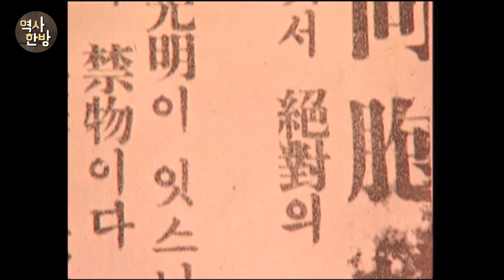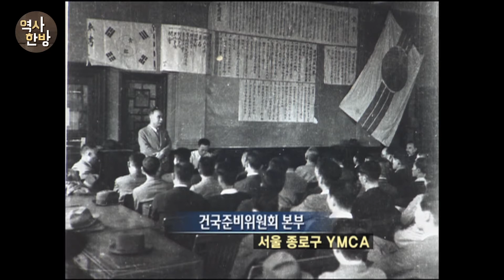영상한국사 I 208 여운형과 조선건국준비위원회의 결성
1945년 8월 15일, 필동 한국의집에서 여운형과 정무총감 엔도가 만났다. 치안유지권을 넘길 테니 신변보호를 해달라는 총독부의 요청이었다. 조선의 정치범을 즉각 석방하고, 치안유지와 청년조직의 건설에 간섭하지 말 것을 조건으로 여운형은 이를 승낙한다. 그리고 이튿날, 여운형은 방송과 전단을 통해 완전한 독립국가 건설을 위한 구심점으로 건국준비위원회 결성을 선포한다. 해방의 감격과 환희 속에 건국준비위원회는 보름 만에 145개 지부를 설치한 전국조직으로 확대된다. 석방된 독립투사들이 주축이 된 치안대의 치안유지활동 역시 자리를 잡는다. 해방 직후에 주요시설의 파괴와 약탈을 감시하는 것도 치안대의 몫이었다. 나아가 치안대는 일제경찰을 몰아내며 일제 잔재의 청산작업을 진행했다.